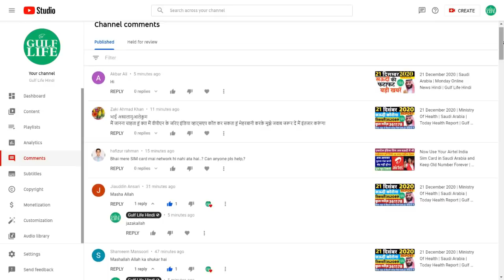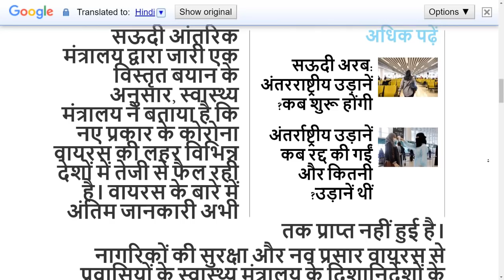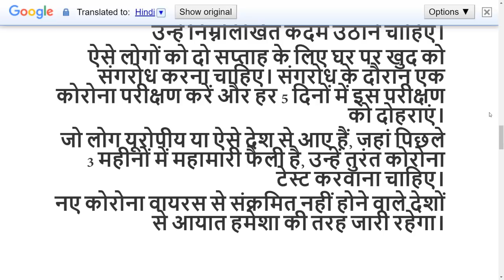Saudi Arabia Suspended All International Flight For One Week | Gulf Life Hindi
In This Latest Video Watch Saudi Arabia Suspended All International Flight For One Week | Gulf Life Hindi.

in This Video Know More About International Flight Suspention In Saudi Arabia. Watch The Video Till End.

Shukriya!!!

Shukriya!